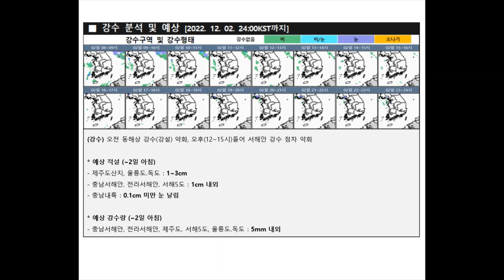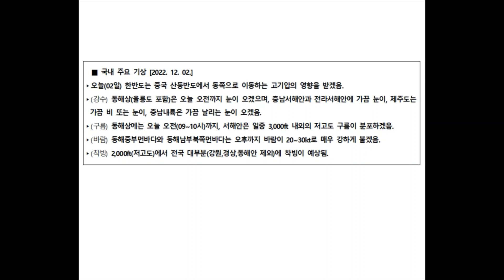2022년 12월 2일 9시 저고도 항공기상정보 브리핑